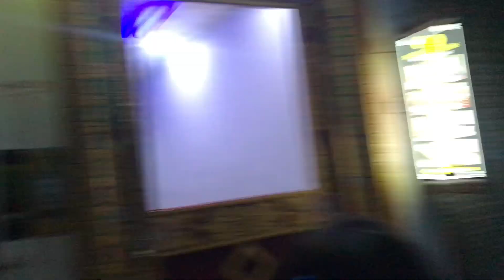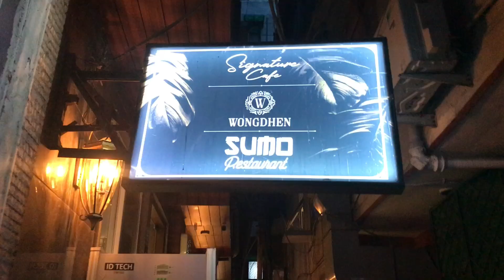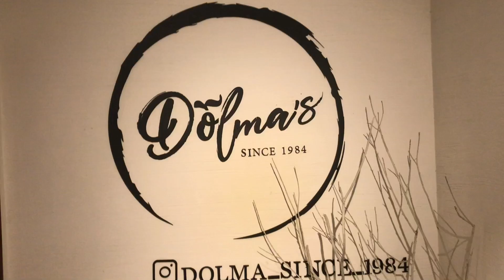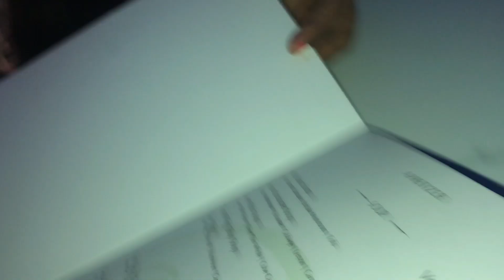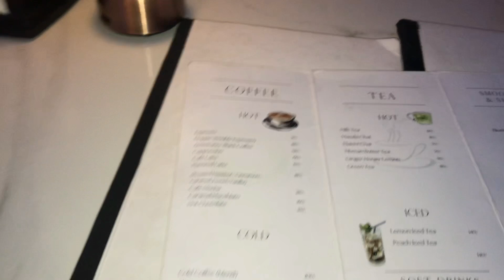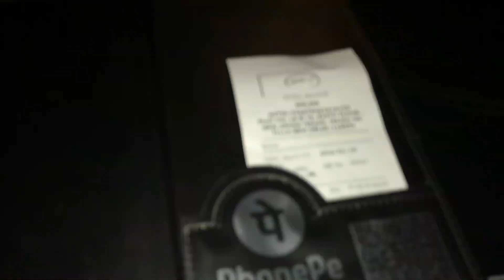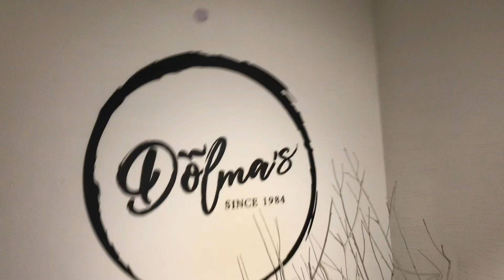Kaha jana tha kaha chale gaye || Birthday celebrations vlog || Challenger Gang🚫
Guys jake dekho pura vlog Hume konse cafe Jana tha or kaha poch gaye